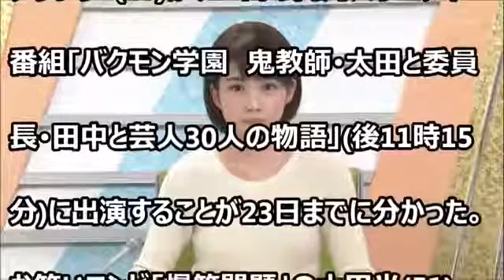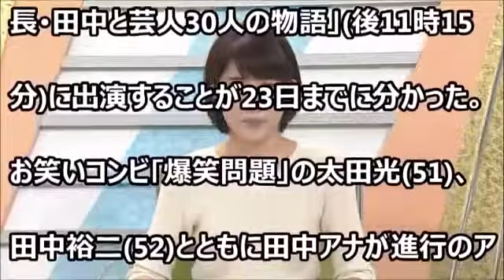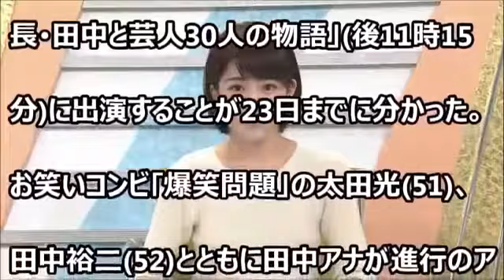テレ朝田中萌アナ 特番で復帰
今月７日の同局で行われた４月の番組改編会見で、同局の西新総合編成局長は、２人の処遇について「アナウンサーの出演に関しては検討してい.

不倫疑惑が報じられたことで、昨年１２月８日からレギュラー出演していたテレビ朝日系「グッド！ モーニング」をはじめ、番組出演を自粛し.

→【関連動画】 テレ朝 田中萌アナ ３月２４日「バクモン学園」に出演.

不倫疑惑報道の田中萌アナが復帰「バクモン学園」アシスタント 不倫疑惑報道で昨年１２月からテレビ朝日の報道・情報番組「グッド！モー.